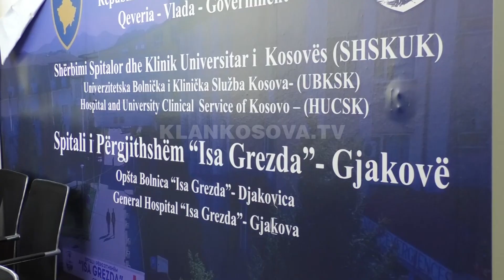Zemaj e Ramadani "gezohen" qe virusi është zbutur pak - 13.08.2020 - Klan Kosova